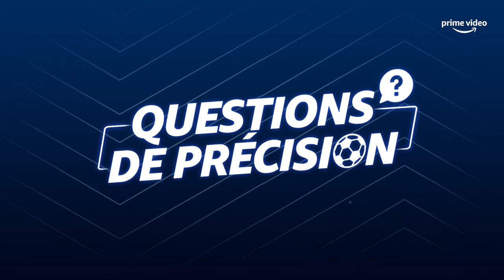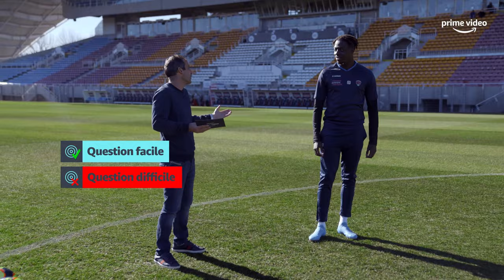QUESTIONS DE PRÉCISION AVEC MOHAMED BAYO